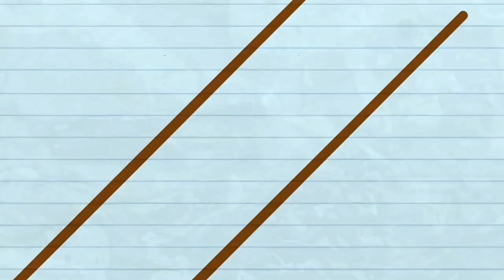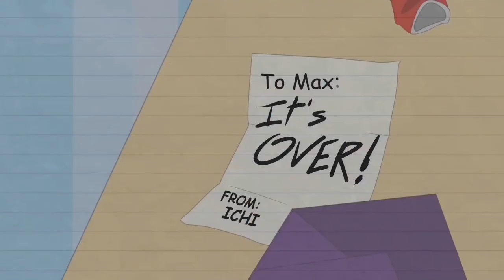[Animasi] ✏️Lucu "PUBG" | Aksi Kartun Pensil | Pencilfelix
Player Unknown's Battle Grounds | Film Animasi Kartun Lucu | Animasi Film Pendek